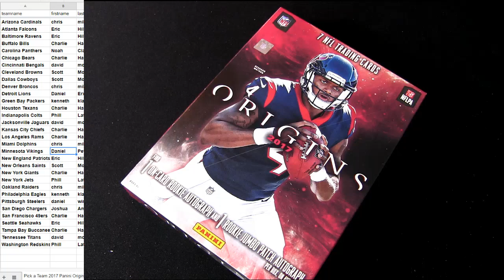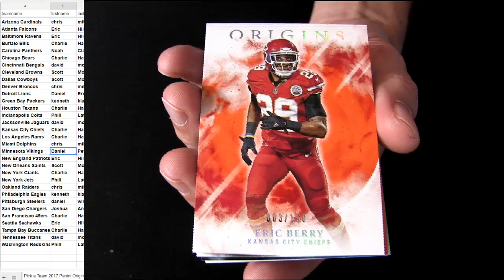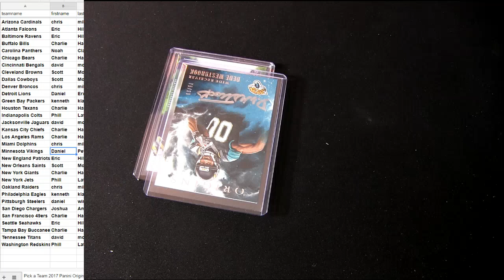17 Origins FB #39